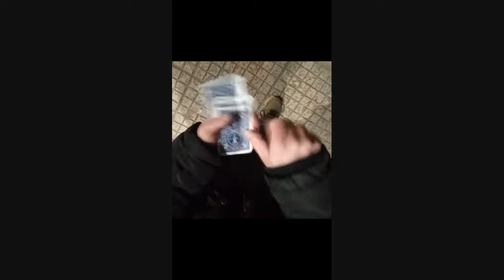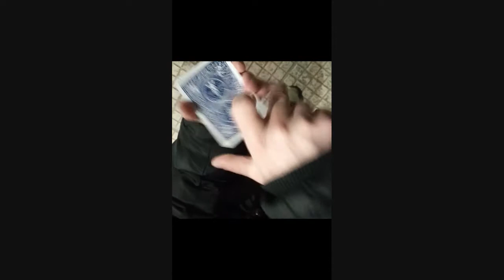Street magic στην Λαμία-In front of your eyes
Ένα ακόμη μαγικό στον δρόμο στην Λαμία.
Μπροστά στα μάτια σου!!